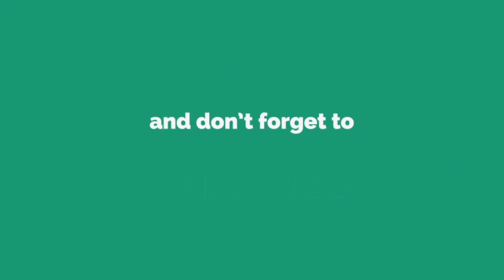ரஜினியின் கேளம்பாக்கம் பயணம் முறையாக அனுமதி பெறப்பட்டது rajini the gereatK. P. Mydeen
Rajini in kelambakkam payanam